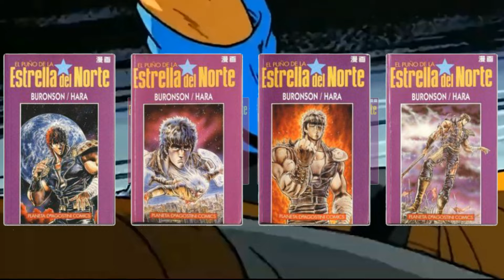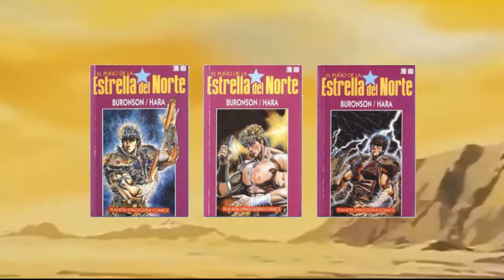Un Shonen muy BESTIA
En los 80 hubo poca deconstrucción masculina, analizamos el éxito de Hara y  Buronson, fist of the nort star , hokuto no keno  el puño de la estrella del norte